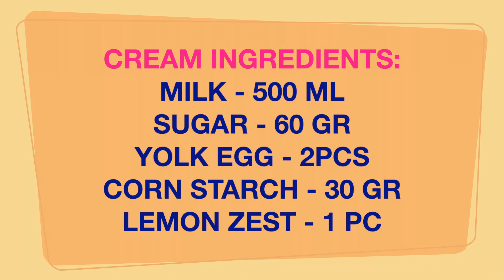Italian cakes with cream and fruit. Mini fruit tarts. No molds needed!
Italian pastry at home! Delicious pastries with cream and fruit! Try!
✅Cream ingredients:
Yolk Egg - 2pcs
Corn Starch - 30 gr
Lemon Zest - 1 pc
✅Ingredients for the dough:
Baking Point - 1 pack
Vegetable Oil - 60 gr
BAKED FOR 15 MINUTES 180ºC(350ºF)
✅For decor:
Strawberries, kiwis and other berries you love.